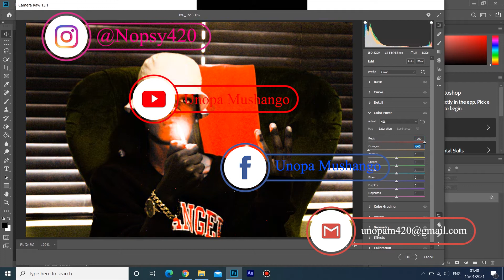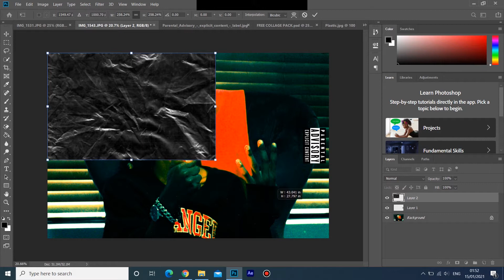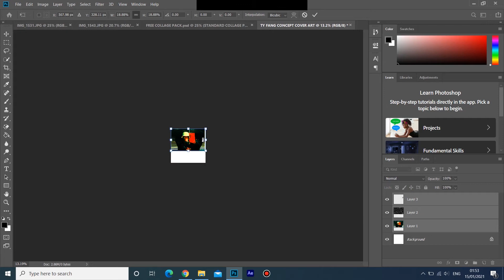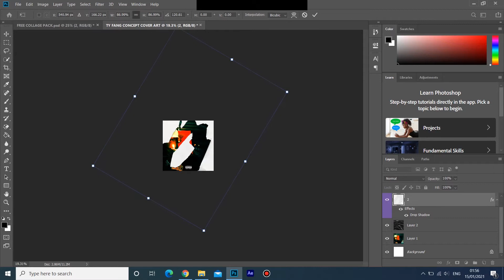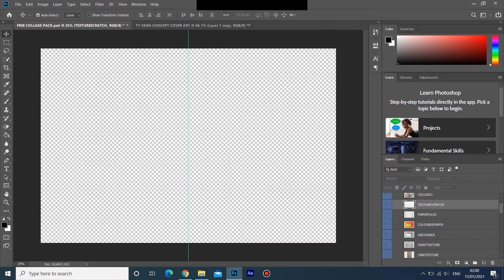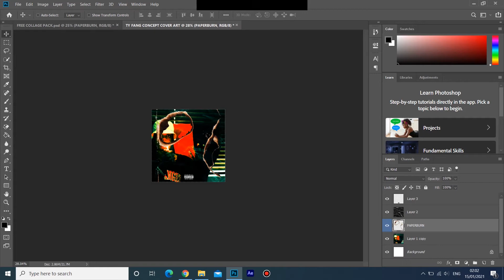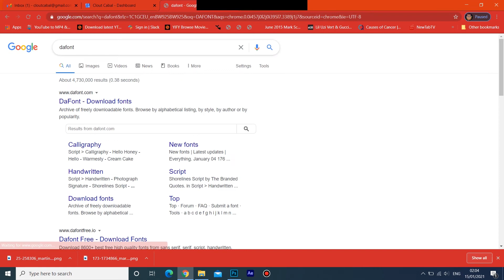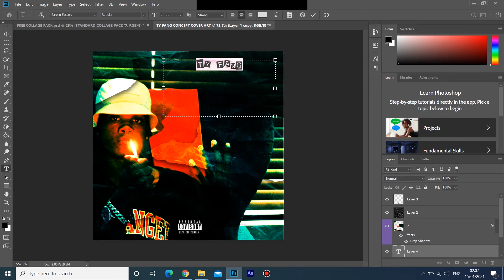SPEEDRUN: How to make a Trap/ Hip Hop Style Cover Art